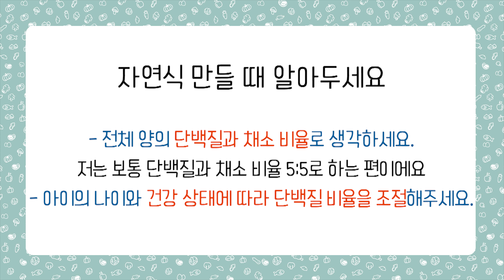강아지를 위한 건강한 먹거리 흰 살 생선 야채찜 화식 만들기 / 초보자도 쉽게 하는 노령견을 위한 부드러운 습식수제사료 레시피 / 프로 먹방견 Pet food fish cake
우리 강아지를 위한 건강한 먹거리 자연식으로
흰 살 생선 야채찜 화식 만들기를 해볼께요.

나이든 강아지나 이빨이 약한 애견들에게도 좋은
부드러운 맘마에요.
수분섭취까지 동시에 할 수 있으니 물안먹어 음수량 걱정인 아이들에게도 딱이랍니다.

[재료]
흰살생선, 고구마, 당근, 쥬키니 호박, 배추, 아스라가거스, 청경채, 코코넛오일

[미리준비하기]
채소는 미리 한번 데쳐주시면 채소의 풋내향이 안나
야채를 잘 안먹는 아이들에게 좋아요.

[만들기]
1. 아스파라거스는 적당한 크기로 썰어준다.
2. 팬에 코코넛 오일을 두르고 아스파라거스를 볶아준다.
3. 흰 살 생선은 믹서에 넣고 곱게 갈아준다.
4. 곱게 갈아준 생선에 모든 채소를 넣고 갈아준다.
5. 반죽은 틀에 골고루 담아준다.
6. 반죽은 찜통에 넣고 쪄준다.

[알아두세요]
1-1. 아이가 먹지 않는 야채는 빼주시고 가장 기본인 단호박,양배추,당근만 사용해도 괜찮아요.
6-1. 남은 반죽은 한끼 분량씩 통에 담아 냉장보관(2,3일내 급여할 경우) 혹은 냉동보관 후 에어프라이어, 오븐 혹은 후라이팬에 구워서 급여해줘요.

※ 1080p 이상으로 보시면 더욱 부드러운 영상과 함께 시청하실 수 있습니다.
※ 구글 크롬으로 보시면 4K 화질로 보실 수 있습니다.
재미있게 보셨다면 [공유] [구독] [좋아요] 해주세요!!^^
面白く見たなら[共有] [購?] [良いです] してください。^_^/

/ Profile /
* 첫째 상구(sanggu)(Maltese)
* 성별 : 남(male)
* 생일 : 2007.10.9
* 특징 : 우주최강식신, 먹는거 앞에서는 충성! (I love eating)(食べ好き)

* 둘째 상추(sangchoo)(Maltese)
* 성별 : 남(male)
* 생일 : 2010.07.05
* 특징 : 영원한 막둥이, 상추 예쁘다 소리를 좋아함.
(I like the sound of "pretty.")(私は"かわいい"という音が好きだ。)
+ Camera : Panasonic Lumix LX100 Ⅱ